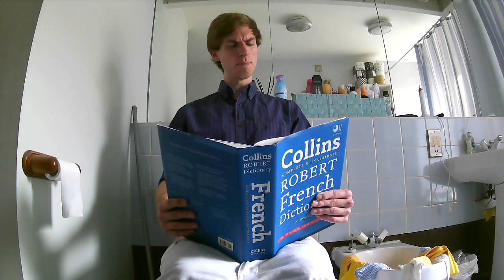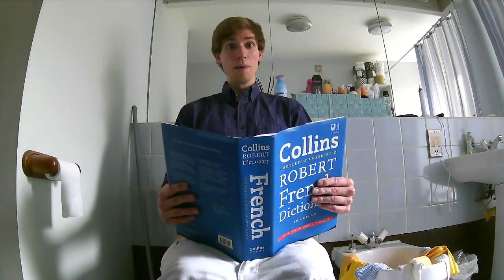TOUR OF THE HOUSE // Learn French Basics Day 39 - for beginners and kids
Learn French for beginners and kids! French Basics Day 39 features a tour of the house 🇫🇷

📸 My Camera

🎤 My Microphone

💻 My Laptop

🔆 My Ring Light

This a fun series of French video lessons for kids and beginners! Learn French online for beginners and kids with great pronunciation, progressive vocabulary and strong grammar, while discovering the culture of France. Fun French for kids and beginners! With lots of humour, this is the funnest form of French language lessons! In this video about the French house (la maison), we study:

Phrases of the Day - Bienvenue dans ...

Ooh là là vocab - la chambre, la cuisine, la salle de bain, le salon, la salle à manger

Fun French Fact - Parisian apartments are small and elegant; country houses are often made of stone; there are narrow streets with colourful houses on the Côte d'Azur; and the Alpes and Pyrenées mountain have wooden chalets.